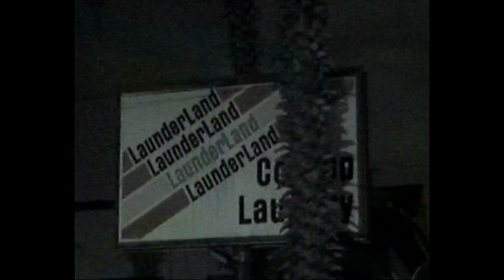Huey Briss - Hot Take, Pt 1 (BTS)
Behind The Scenes of "Hot Take, Pt 1

Produced By Walt Mansa

Shot Directed & Edited By Direct Devin